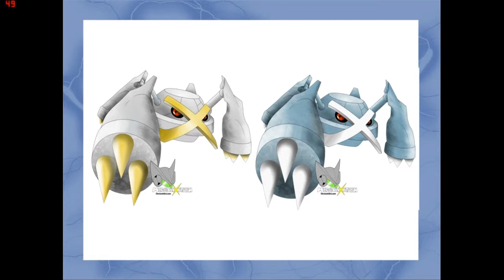My Top 10 Favorite Shiny Pokemon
Hey guys! JR here! Today I am telling you what my favorite shiny pokemon all the way through the Kalos region are!